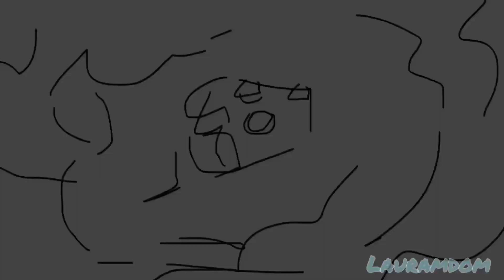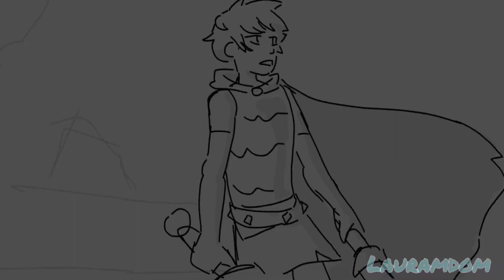Amphibia animatic - Ready as I’ll ever Be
hey I haven’t slept so I’ve decided to finish this animatic I’ve been working on for 2 weeks or so, so here ya go